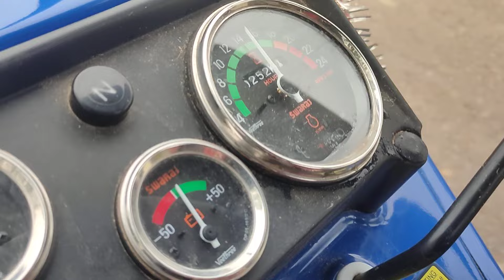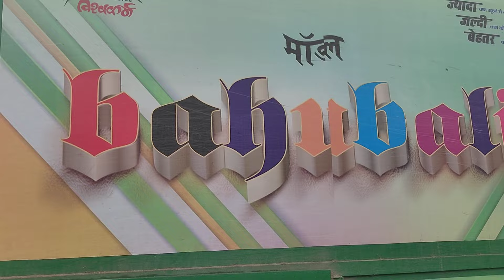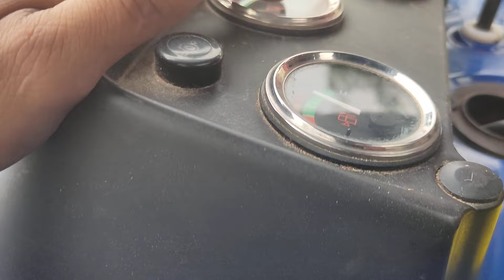चावल निकालने वाली मशीन में दब के चलता है Swaraj 735 FE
swaraj 735 fe modified,
swaraj 735 fe new model 2023,
swaraj 735 fe power steering,
swaraj 735 fe 2023 model power steering,
swaraj 735 fe price,
swaraj 735 fe e new model 2023,
swaraj 735 fe kitne hp ka hai,
swaraj 735 fe air filter cleaning,
swaraj 735 fe old model power steering,
swaraj 735 fe old model modified,
swaraj 735 fe aur xt mein kya antar hai,
swaraj 735 fe average test,
swaraj 735 fe aur eicher 380,
swaraj 735 fe old model,
swaraj 735 fe on road price 2023,
swaraj 735 fe diesel average,
swaraj 735 fe kitne hp mein aata hai,
swaraj 735 fe bumper
swaraj 735 fe bearing fitting,
swaraj 735 fe brake,
swaraj 735 fe bumper price,
swaraj 735 fe battery charging problem,
swaraj 735 fe chassis number location,
swaraj 735 fe coolant change,
swaraj 735 fe clutch plate price,
swaraj 735 fe cultivator performance,
swaraj 735 fe cultivator setting,
swaraj 735 fe engine oil change,
swaraj 735 fe e cultivator,
swaraj 735 fe dual clutch,
swaraj 735 fe hydraulic oil change,
swaraj 735 fe kaise chalaye,
swaraj 735 fe diesel tank capacity,
swaraj 735 fe driving,
swaraj 735 fe diesel pump setting,
swaraj 735 fe double distributor,
swaraj 735 fe down payment,
swaraj 735 fe vs mahindra 275 di,
swaraj 735 fe vs sonalika di 35 sikander,
swaraj 735 fe e rotavator,
swaraj 735 fe e power steering price 2023,
swaraj 735 fe e mileage test,
swaraj 735 fe e vs sonalika di 35,
swaraj 735 fe vs eicher 380,
swaraj 735 fe kirloskar engine,
swaraj 735 fe engine repair,
swaraj 735 fe vs eicher 485,
swaraj 735 fe 6 feet rotavator,
swaraj 735 fe vs swaraj 744 fe,
swaraj 735 fe swaraj 735 fe,
swaraj 735 fe turbo fitting,
swaraj 735 fe rotavator 7 feet,
swaraj 735 fe gear system,
swaraj 735 fe gear oil capacity,
swaraj 735 fe gearbox,
swaraj 735 fe side gear,
swaraj 735 fe side shift gear,
swaraj 735 fe pto gear kaise lagaye,
swaraj 735 fe how to drive,
swaraj 735 fe hydraulic repair,
swaraj 735 fe hydraulic problem,
swaraj 735 fe hydraulic pump price,
swaraj 735 fe heating problem,
swaraj 735 fe second hand tractor
swaraj 735 fe vs john deere 5105,
swaraj 735 fe vs john deere 5036 d,
swaraj 735 fe ka price,
swaraj 735 fe kitne hp ka hota hai,
swaraj 735 fe kannada,
swaraj 735 fe ki takat,
swaraj 735 fe kitne horsepower ka hai,
swaraj 735 fe kitna diesel khata hai,
swaraj 735 fe ka mileage,
swaraj 735 fe power steering kaise lagaen,
swaraj 735 fe ki kimat,
swaraj 735 fe 744 ka engine,
swaraj 735 fe light modified,
swaraj 735 fe lift problem,
swaraj 735 fe loading,
swaraj 735 fe lifting capacity,
swaraj 735 fe loader,
swaraj 735 fe mileage per liter,
swaraj 735 fe mileage test,
swaraj 735 fe modified tractor,
swaraj 735 fe modification,
swaraj 735 fe mileage test telugu,
swaraj 735 fe mileage,
swaraj 735 fe model,
swaraj 735 fe mb plough,
swaraj 735 fe music system,
swaraj 735 fe 2023 model price,
swaraj 735 fe new model,
swaraj 735 fe new model 2023 price,
swaraj 735 fe new model 2023 side gear,
swaraj 735 fe new launch,
swaraj 735 fe new model 2024,
swaraj 735 fe new 2023
swaraj 735 fe pump oil change,
swaraj 735 fe price 2023,
swaraj 735 fe puddling,
swaraj 735 fe power,
swaraj 735 fe power steering side gear,
swaraj 735 fe pto power,
swaraj 735 fe power steering rotavator,
swaraj 735 fe performance,
swaraj 735 fe rotavator performance,
swaraj 735 fe e new model 2023 price,
swaraj 735 fe rotavator,
swaraj 735 fe road mileage test,
swaraj 735 fe rugged power steering,
swaraj 735 fe tractor rotavator,
swaraj 735 fe status,
swaraj 735 fe servicing,
swaraj 735 fe super seeder,
swaraj 735 fe second hand tractor price,
swaraj 735 fe starting problem,
swaraj 735 fe sound,
swaraj 735 fe trolley,
swaraj 735 fe tochan,
swaraj 735 fe top model,
swaraj 735 fe top speed,
swaraj 735 fe tamil review,
swaraj 735 fe tractor,
swaraj 735 fe vs powertrac 439,
swaraj 735 fe vs sonalika di 35,
swaraj 735 fe vs massey 241,
swaraj 735 fe vs powertrac 439 plus,
swaraj 735 fe vs massey 1035,
swaraj 735 fe vs swaraj 855,
swaraj 735 fe vs swaraj 735 xm,
swaraj 735 xt vs swaraj 735 fe,
swaraj 834 xm vs swaraj 735 fe,
swaraj 735 xt vs swaraj 735 fe e,
swaraj 742 xt vs swaraj 735 fe,
swaraj 843 xm vs swaraj 735 fe,
swaraj 735 fe with rotavator,
swaraj 735 fe vs swaraj 735 xt tochan,
swaraj 735 fe vs swaraj 843 xm,
swaraj 735 fe e modified
swaraj 735 fe 1995 model modified,
swaraj 735 fe 2023,
swaraj 735 fe 2023 model side gear,
swaraj 735 fe e vs eicher 380,
swaraj 735 fe vs sonalika di 35 tochan,
swaraj 735 fe vs mahindra 475,
swaraj 735 fe vs sonalika 42 rx,
swaraj 735 fe vs mahindra 415,
swaraj 735 fe vs mahindra 575,
swaraj 735 fe 2023 model 5 star,
swaraj 735 fe vs farmtrac 60,